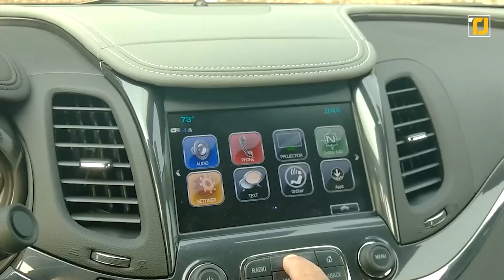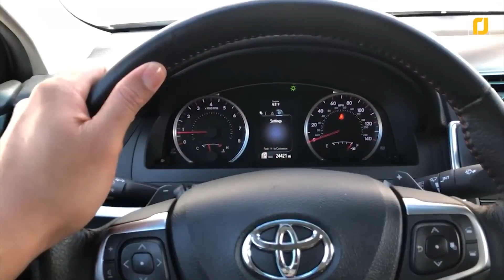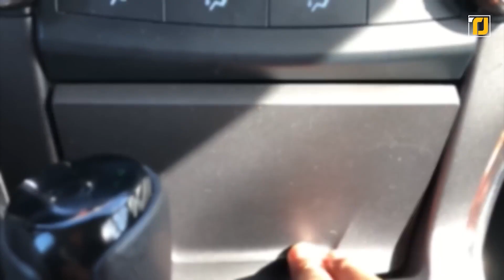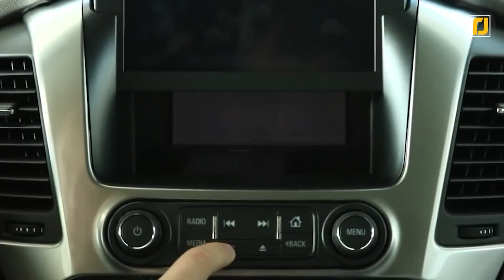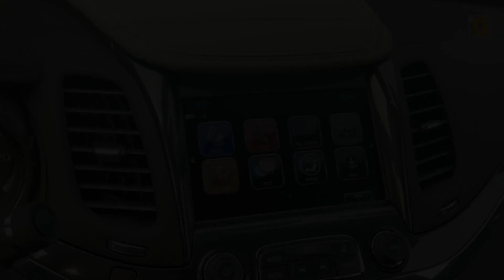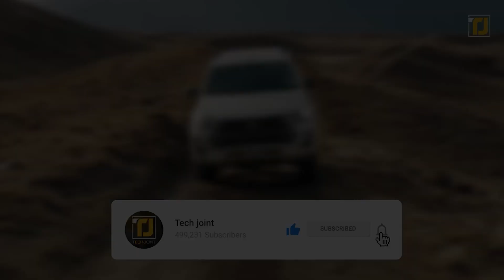10 compartimentos ocultos en vehículos que te ahorrarán espacio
Seamos realistas: no hay tal cosa como demasiado espacio en un automóvil. Afortunadamente para usted, los modelos de automóviles más nuevos se están diseñando con eso en mente. Estas nuevas atracciones son súper espaciosas y vienen equipadas con compartimentos secretos. Así es, ¡algunos vehículos tienen áreas ocultas en las que puedes almacenar cosas! ¿Quieres saber qué pares de ruedas vienen con esta característica? ¡Te tenemos cubierto! Aquí hay diez compartimentos ocultos en los vehículos que le ahorrarán espacio:

9- SECRET COMPARTMENT VOLKSWAGEN GOLF - link is not available